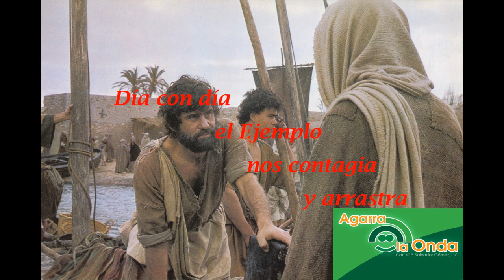10 Enero 2022-Lunes 1º Ordinario-Ciclo C-Mc 1, 14-20-¡Quien fuera Galileo!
EVANGELIO DEL LUNES 1º DEL TIEMPO ORDINARIO, 10 DE ENERO 2022-CICLO C: Mc 1, 14-20: «¡QUIÉN FUERA GALILEO!». Con frecuencia escucho: ¡quién fuera fulano, quién fuera como él!, como diciendo que les gustaría ser como equis. Y la verdad que es una frase que se repite mucho, cuando uno encuentra alguien a quien imitar y quisiera ser como él.

¡QUIÉN FUERA GALILEO! En el caso de este evangelio podemos decir: ¡Quién fuera Galileo!, como para decir que nos gustaría haber estado en el tiempo de Jesús y ser galileo, con minúscula, para estar con Jesús, el GALILEO con mayúscula. Los galileos del tiempo de Jesús escucharon de sus labios: "El tiempo se ha cumplido: El Reino de Dios está cerca". Pero, para consuelo de nosotros, Jesús sigue ofreciéndonos su salvación, porque todos los tiempos desde que Jesús vino son oportunidad de salvación. Así que tú y yo, sin ser galileos, podemos salvarnos. ¿Qué hace falta? Sólo, sí, así como te lo digo, sólo dejarnos mirar por Dios, sentir su llamado a convertirnos y seguirle, creyendo en la novedad del Evangelio.

EL REINO DE DIOS ESTÁ CERCA Y DENTRO. El Reino de Dios no sólo está cerca, sino está dentro de nosotros en la medida en que nos vamos convirtiendo a la vida que el Señor nos propone. Ese cambio realizado en nosotros nos trae LA NOVEDAD DE VIDA, que nos hace felices, y contagia al resto de los que a nuestro alrededor viven, que hasta llegan a decir: "ME GUSTARÍA SER COMO ÉL. Ojalá haya muchos que sigan los pasos del Señor, porque los contagiamos con el testimonio de nuestras vidas. El Papa insiste en decirnos que el Cristianismo está llamado a conquistar a todo mundo, pero más por el testimonio, que por el  proselitismo o agresividad misionera. Sólo los que dan testimonio cambian el mundo. Ésta es la onda de Dios. ¡Eah! ¡Sigámosla y cambiaremos nuestro mundo, el que nos toca cambiar, el de nuestro alrededor! Cuenten con mi bendición de FELIZ AÑO NUEVO! P. Salvador Gómez, L.C.